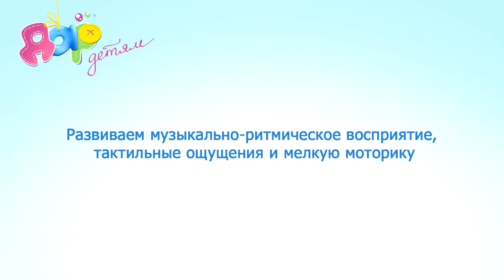Музыкально-ритмическая игра "Холодные льдинки"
Игра способствует развитию музыкального восприятие и знакомит ребенка с понятием "холодный".

Для игры Вам понадобятся: миска и заранее замороженные кусочки льда.